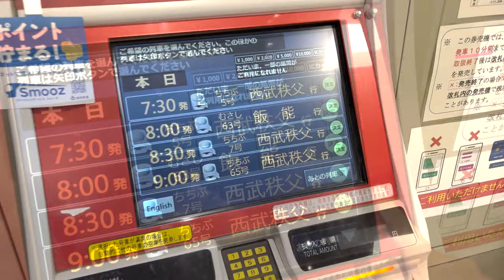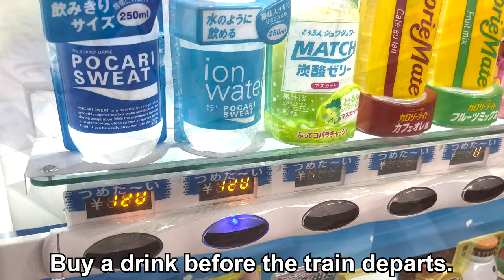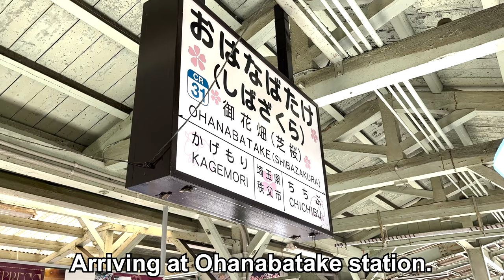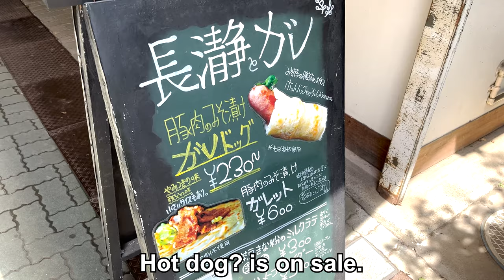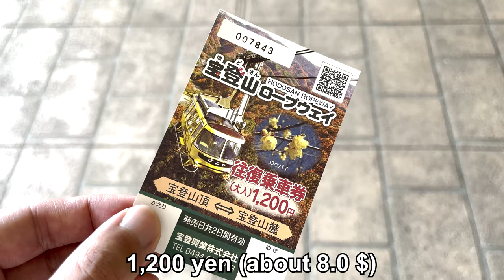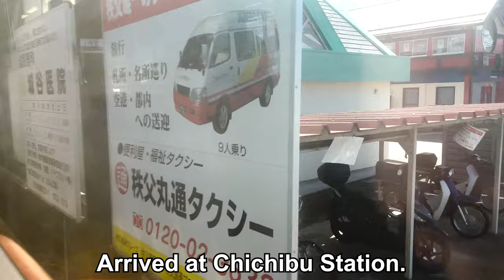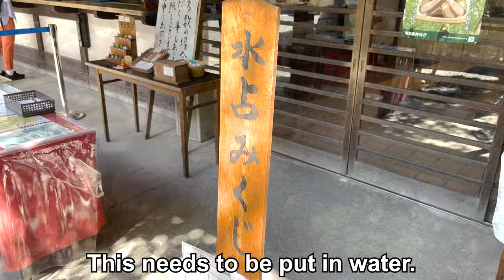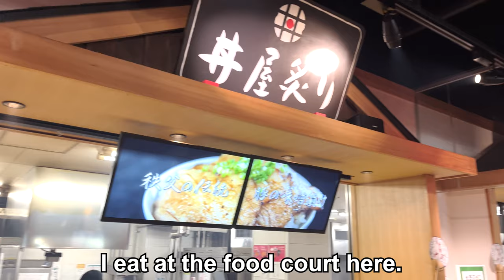Trip to Chichibu / Japan Travel Vlog / Wonderful Rich Nature Town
I traveled to Chichibu.
It is a rich natural area surrounded by mountains.
I enjoyed the boat, the ropeway, and the shrine.

📋Chapter
00:00 Highlights
00:14 Trip Preparation
00:24 Move to Chichibu
02:34 Nagatoro Line Rafting
05:06 Eating tour in Nagatoro
06:57 Mount Hodo Ropeway
07:40 Mountain Climbing
08:46 Chichibu Shrine
09:59 Meals at Seibu Chichibu Station

📍Location
・Nagatoro Line Rafting

🍴Food
・Nagatoro et Galet